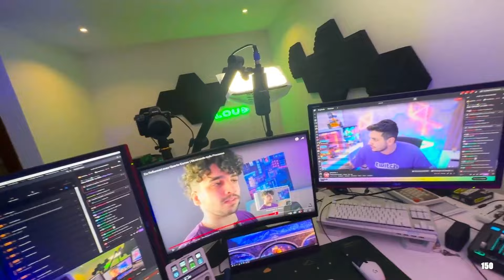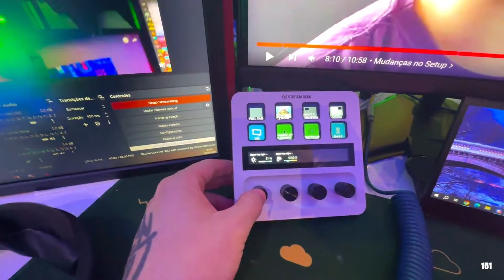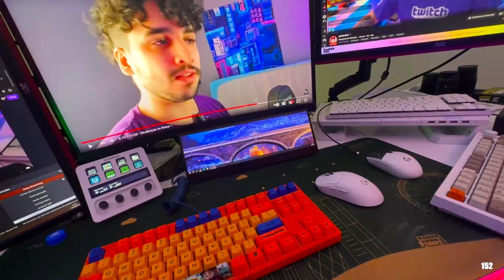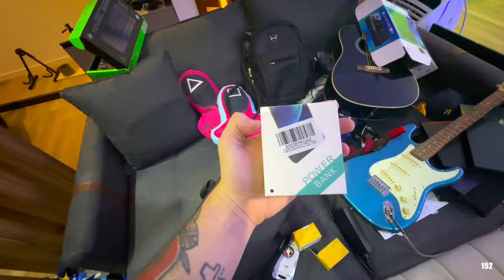GABE MOSTRANDO COMO VAI SER O NOVO SETUP